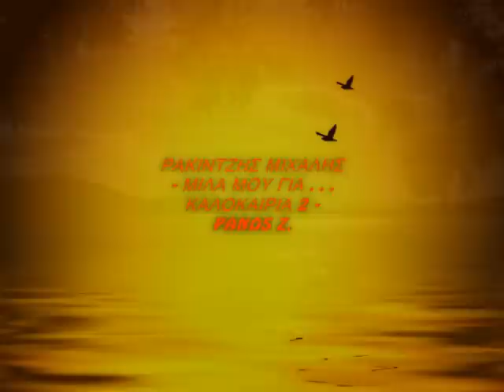ΡΑΚΙΝΤΖΗΣ ΜΙΧΑΛΗΣ - ΜΙΛΑ ΜΟΥ ΓΙΑ . . . ΚΑΛΟΚΑΙΡΙΑ ♥ 2 ♥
APO TA DIKA MAS KALOKAIRIA. APO TA KALOKAIRIA TIS ZOIS MAS.APO 'TOTE' MEXRI K SIMERA.MEXRI KAI AYTO TO KALOKAIRI TOY 2011.GIATI KALOKAIRIA XORIS MICHALI. DEN YPARXOUN. . . . . . . .1 eisagogi min mou milas gia kalokairia live - 2 i think i know(gillan ian+rakintzis) - 3 min koitazeis ta matia mou - 4 agapi tou kalokairiou - 5 ta kalytera mas xronia - 6 mia fotografia - 7 erimos - 8 moro mou moro mou - 9 saronikos - 10 to karavi ton enteka .